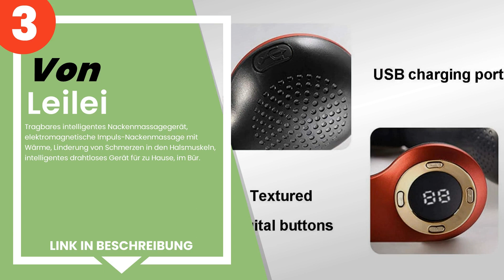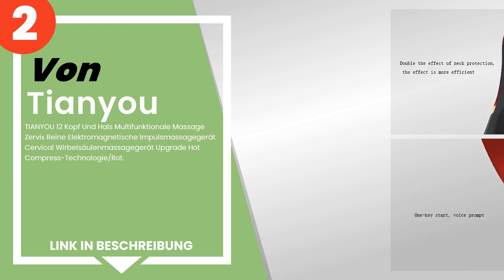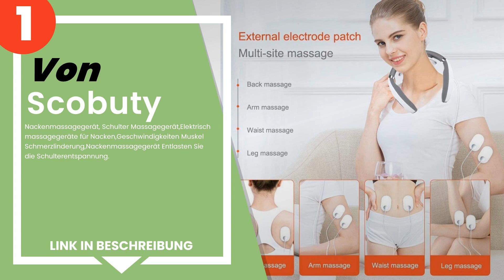Die 3 besten elektromagnetischen Nackenmassagegeräte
✋ Hier ist die 3 besten elektromagnetischen nackenmassagegeräte, auf dem Markt verfügbar .

 3) Leilei - Tragbares intelligentes Nackenmassagegerät, elektro...

 2) TIANYOU 12 Kopf Und Hals Multifunktionale Massage Zervix Rei...

 1) Scobuty - Nackenmassagegerät, Schulter Massagegerät,Elektris...

Zeitstempel (Timestamps)

00:00 - Einführung
00:08 - 3) Leilei - Tragbares intelligentes Nackenmassagegerät, elektro...
00:50 - 2) TIANYOU 12 Kopf Und Hals Multifunktionale Massage Zervix Rei...
01:22 - 1) Scobuty - Nackenmassagegerät, Schulter Massagegerät,Elektris...